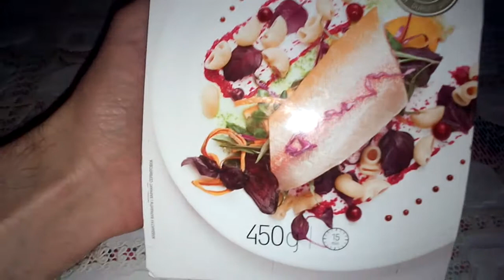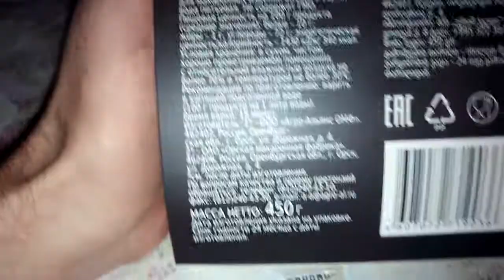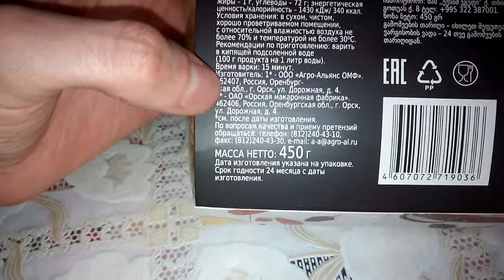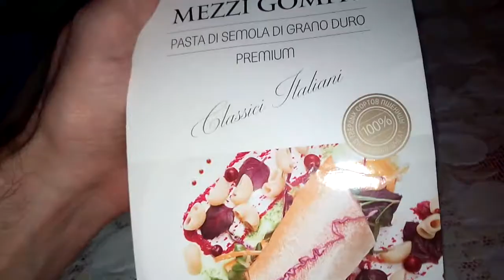Макароны AIDA закос по италию нормальные